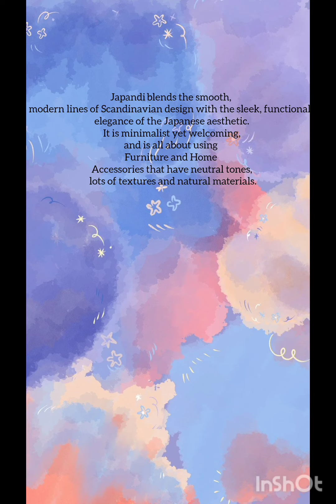JAPANDI STYLE DESIGN!!!interiorstyle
Interiordecore1414